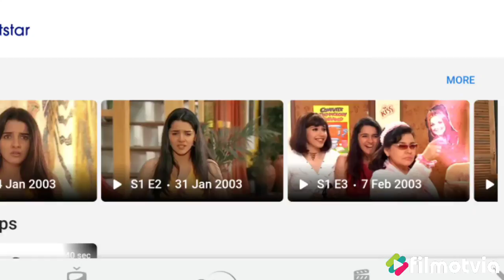Shararat Serial Episode 1 Review | Shararat Serial Full | Star Utsav Star Plus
Let's cherish memories of this Classic Star Plus Serial which aired back in 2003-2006.

Wo Puraani Yaadein Episode 23
In this episode we featured:
"Shararat"